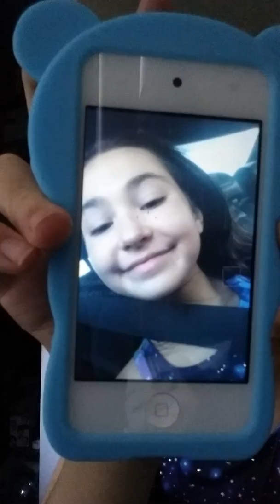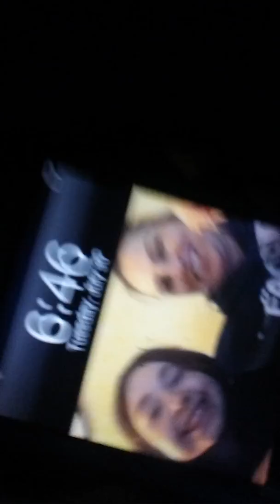Guwm get unready with me from gymnastics day 2